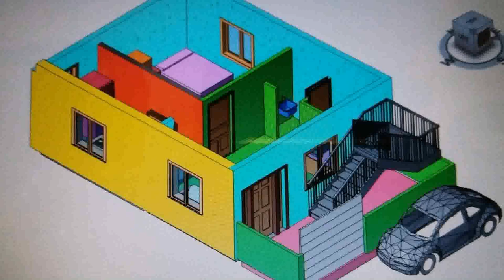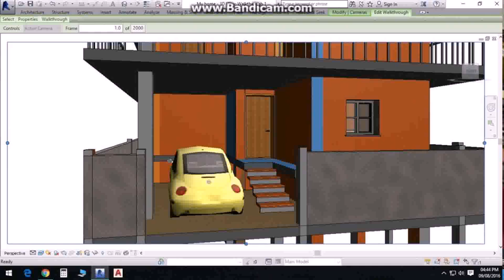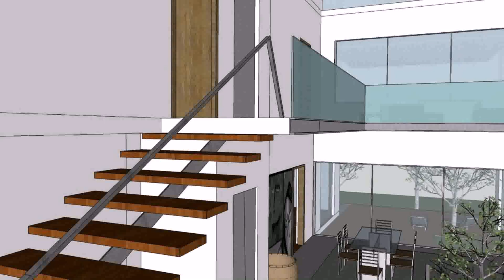Indian Vastu House Plans For 30x40 South Facing - DaddyGif.com (see description)